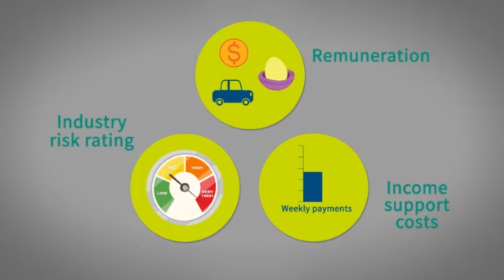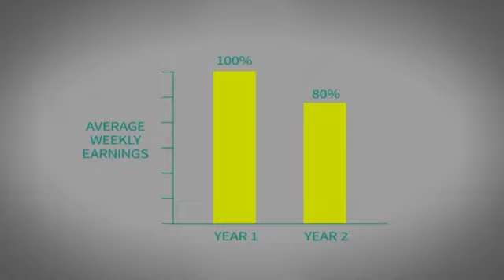Return to Work SA Overview Animated Corporate Explainer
"3D 2D Animated Corporate Explainer created by Monkeystack.
Client: Return to Work"